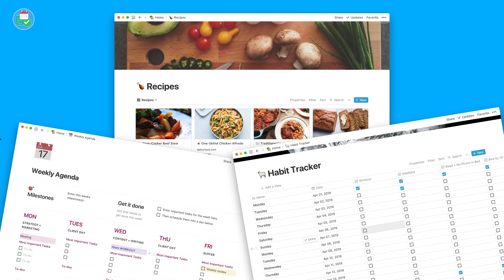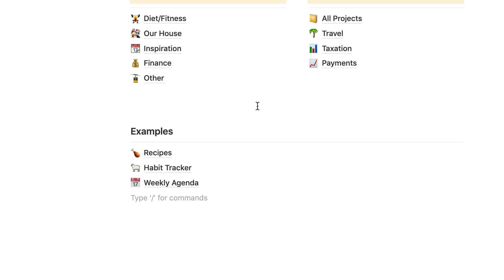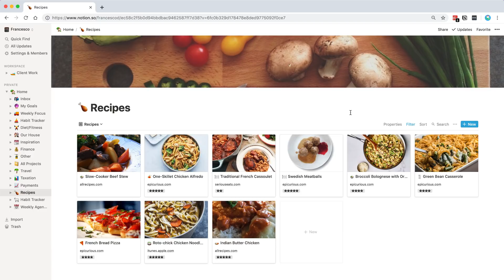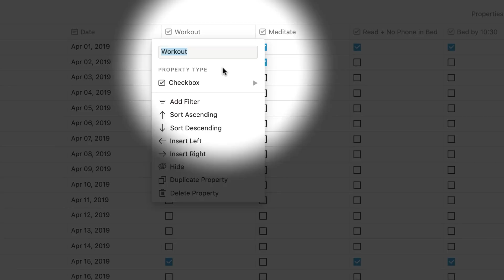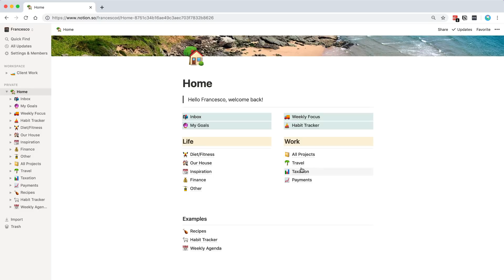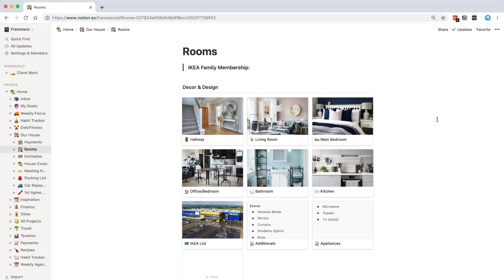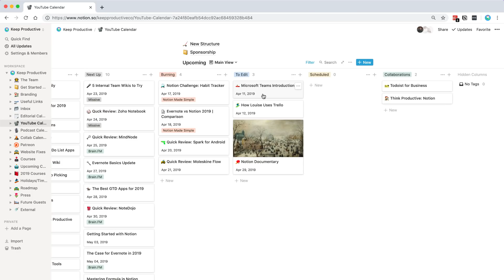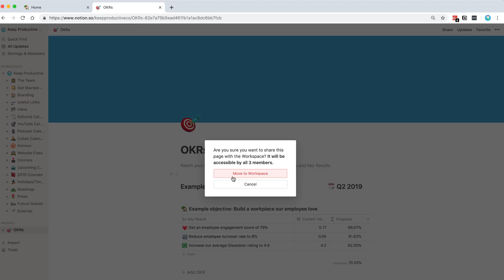How to Apply Notion to Daily Practice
Working out how Notion can be applied can be tricky. This video hopefully will help you through three examples of use, how I'm using it to manage work and life in Notion and how to use the new templates feature.

24 lessons, with 24 bonus lessons + updates monthly.

is one of the fastest growing productivity tools. This was originally created for Steve Dotto's Webinar.

▶  VIDEO INFORMATION

▶  ADS

▶  MUSIC USED